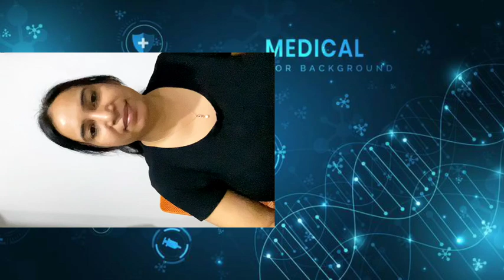Why pfizer couldn't launch covid vaccine in India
In this video i am going to explain about ,why pfizer couldn't launch covid vaccine in India

Books 📚 available link given below 👇 🔗

Founder & Director of RISE & SHINE -  Sarabjit Sidhu

Editor of RISE & SHINE - Rithik Soni
Enquiry for paid Editing service - 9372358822